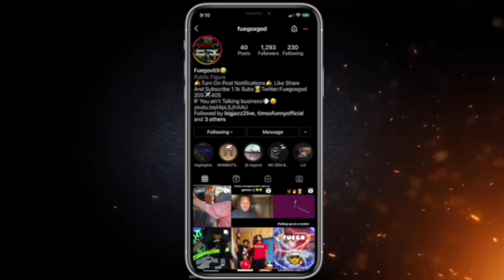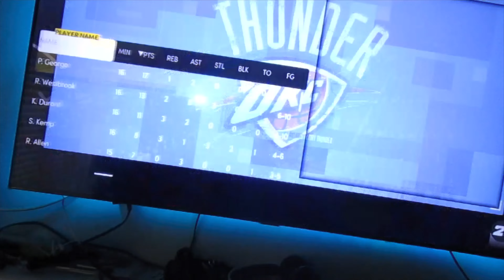Finally meeting my online brothers in Houston!!!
Welcome to the Fuego family where you turn up and be toxic but also have fun and respect with it Family 1st Teamchef TeamFuego Roadto2k!
Road to 2k!
Roadto 2k! Chefcommunity 2kcommunity chefman nba2k21nextgen #